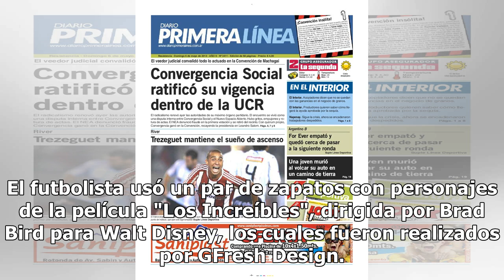Los "increíbles" zapatos de fútbol de Pablo Mouche llamaron la atención en Argentina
El argentino Pablo Mouche, atacante de Colo Colo, llamó la atención por su calzado durante el partido en que los "albos" superaron 3-0 a Audax Italiano, debido al inusual diseño que utilizó. El futbolista usó un par de zapatos con personajes de la película "Los Increíbles", dirigida por Brad Bird pa...